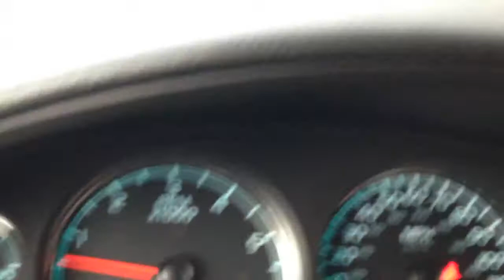Hail storm in Arnold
Freak hailstorm in July on our way back from Alpine lake.